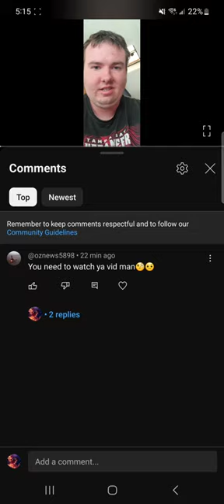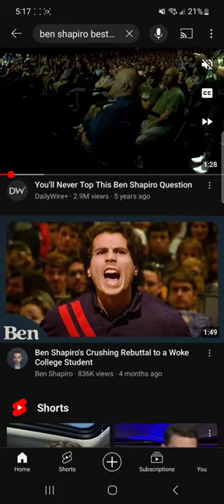appreciate the feedback